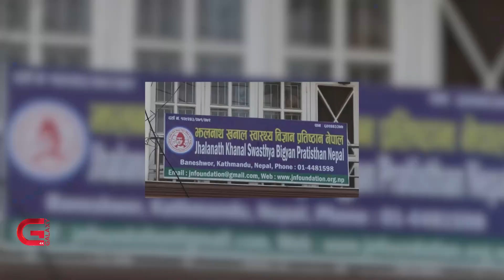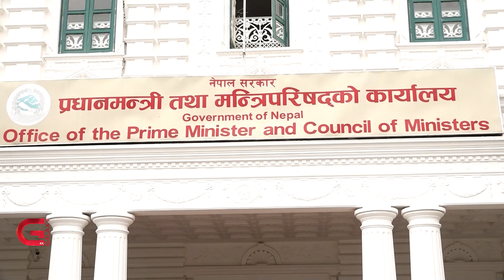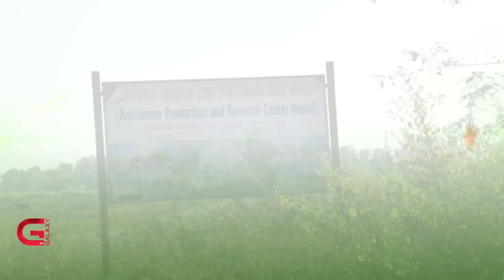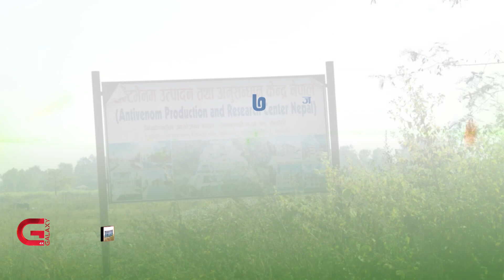सर्प पाल्ने नाममा १७ करोड भ्रष्टाचारमा को दोषी ? | Galaxy News Report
२०७० सालको संविधानसभाको निर्वाचनमा सर्लाहीबाट झलनाथ खनालले प्रतिस्पर्धा गरेका थिए ।  खनालको चुनावी प्रचारप्रसारका क्रममा विषालु सर्पले टोकेर उपचार नपाई एक जनाको मृत्यु भएको थियो । त्यही घटनाबाट उत्प्रेरित भई नेपालमा सर्प पालन गर्ने र ‘एन्डी स्नेक भेनम’ बनाउने मुख्य उद्देश्य राखेर २०७१ सालमा ‘झलनाथ खनाल स्वास्थ्य विज्ञान प्रतिष्ठान’को स्थापना भयो । सरकारका तर्फबाट ७२ करोड रुपैया अनुदान प्राप्त गर्दा खेरी नै विवादमा तानिएको प्रतिष्ठानमा १७ करोड ९८ लाख ३३ हजार रुपैयाँ भ्रष्टाचार भएको भन्दै अख्तियार दुरुपयोग अनुसन्धान आयोगल विशेष अदालतमा भ्रष्टाचार मुद्दा दायर गरेको छ ।